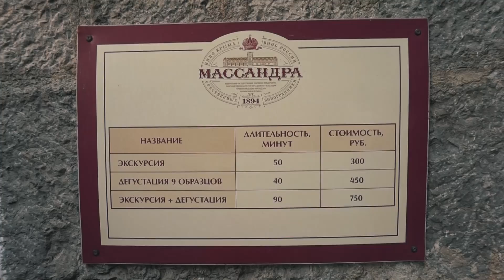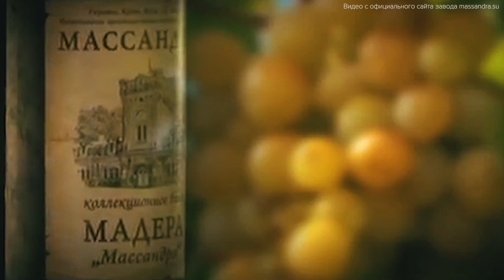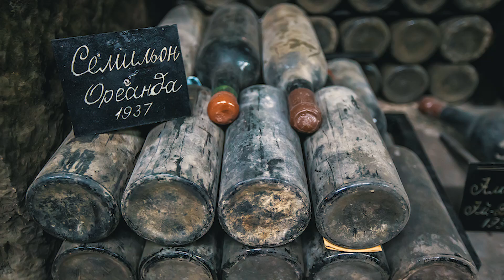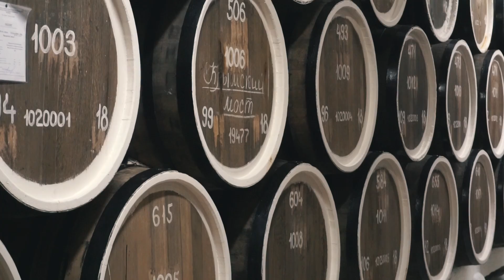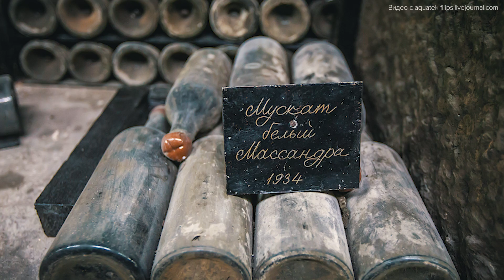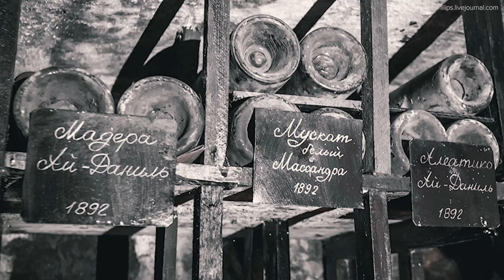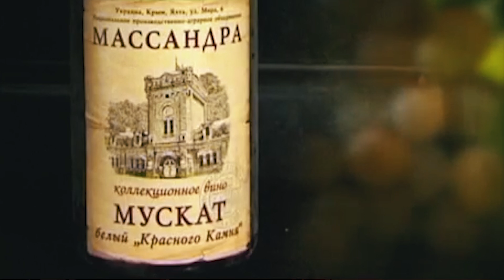#5 КРЫМ ПРОБУЕМ ЛУЧШЕЕ В МИРЕ ДЕСЕРТНОЕ ВИНО! ЭКСКУРСИЯ ДЕГУСТАЦИЯ МАССАНДРОВСКИЙ ЗАВОД ЯЛТА ГУРЗУФ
В этом выпуске мы побываем в подвалах Массандровского завода крымских вин и продегустируем лучшее десертное вино в мире!

Начнётся наша экскурсия, как всегда, с полезной информации: как организовать экскурсию на завод Массандры самостоятельно, как туда добраться и сколько стоит дегустация с интересной часовой экскурсией.

В видео мы расскажем об увлекательной истории завода Массандры, с чего всё начиналось. Кто был легендарным основателем, собирателем и хранителем лучшей коллекции вин в мире.

Расскажем, как спасали коллекционное вино в годы Второй мировой войны и почему Массандровский завод занесен в  Книгу рекордов Гиннесса.

В финале выпуска нас ждёт дегустация с интересным рассказом о том, как правильно пить вино, а также мы поделимся с вами маркой лучшего в мире десертного вина, которое, кстати, можно купить дома!

Также будем рады вашим отзывам и комментариям.
Ярких впечатлений и новых интересных дорог!